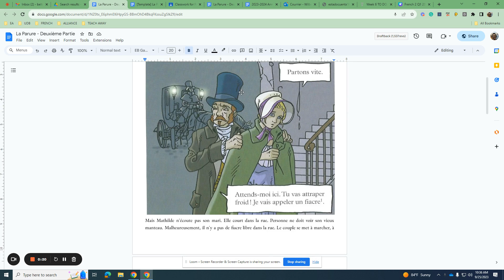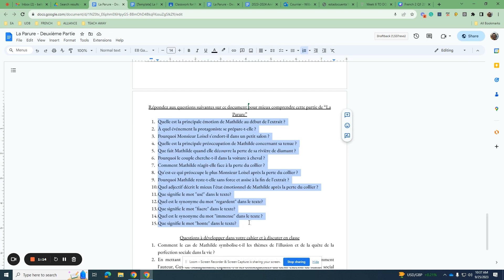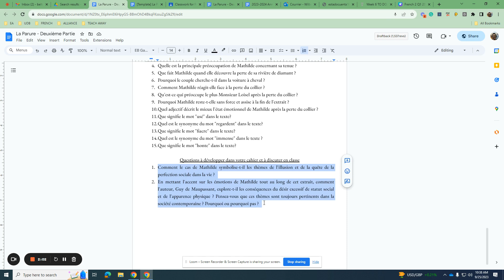La Parure Deuxième Partie